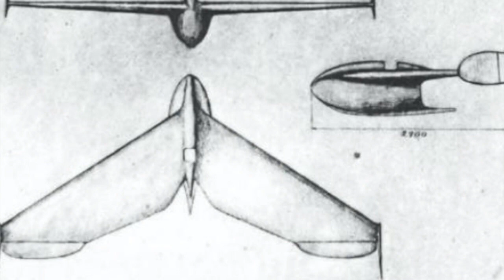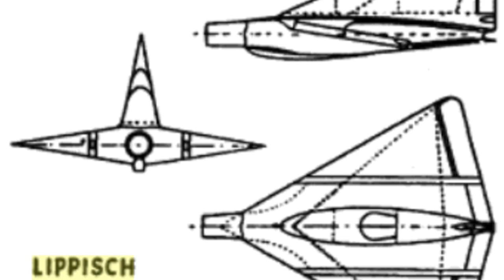GREAT DESIGNERS: ALEXANDER LIPPISCH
Alexander Lippisch was one of the most innovative designer for about 30 years.